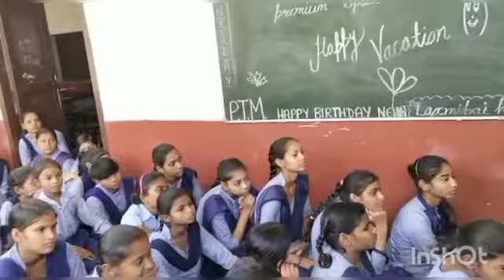बुपनिया में उत्कृष्ट प्रदर्शन करने वाली छात्राओं को किया गया सम्मानित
बुपनियां राजकीय वरिष्ठ माध्यमिक विद्यालय में बोर्ड परीक्षाओं में उत्कृष्ट प्रदर्शन करने वाली छात्राओं को स्कूल में एक सम्मान समारोह आयोजित कर सम्मानित किया गया। स्कूल में प्रथम, द्वितीय व तृतीय स्थान पर रही छात्राओं का सम्मान किया गया।
स्कूल प्राचार्य नरेंद्र कुमार ने 12वीं कक्षा में पहले स्थान पर रही छात्रा सपना, दूसरे स्थान पर रही छात्रा दीपा और तीसरे स्थान पर रही छात्रा अंकिता के अलावा दसवीं कक्षा में पहले स्थान पर रही निधि, दूसरे स्थान पर रही मुस्कान और तीसरे स्थान पर रही तमन्ना को नगद पुरस्कार देकर सम्मानित किया। प्रथम आने वाली छात्रा को 21 सौ, द्वितीय आने वाली छात्रा को 11 सौ और तीसरे स्थान पर रही को 5 सौ रूपएं नगद पुरस्कार व स्मृति चिन्ह देकर सम्मानित किया गया।
phale dusre or tisre sthan pr aane wali chatra ko sammanit kiya gya